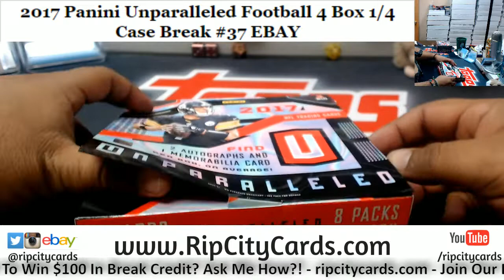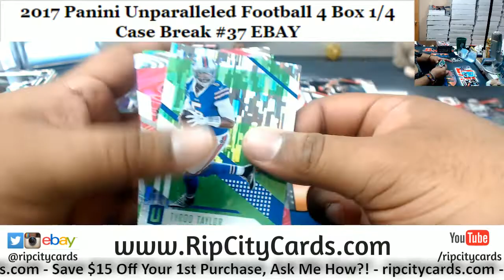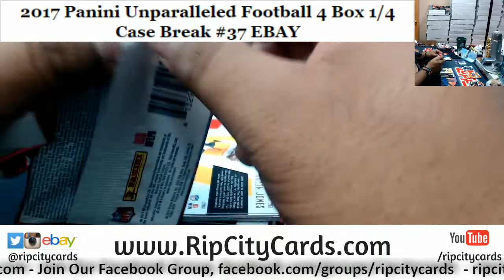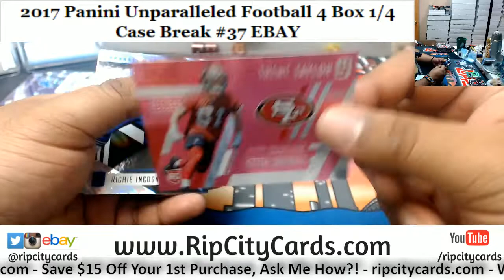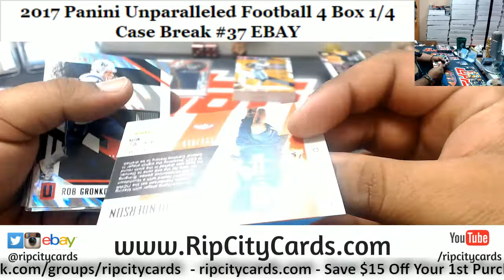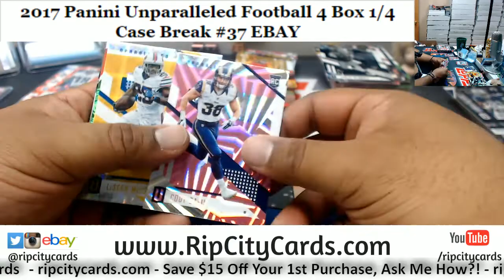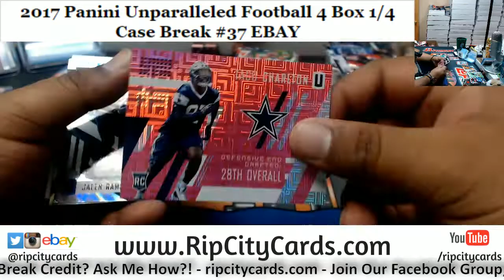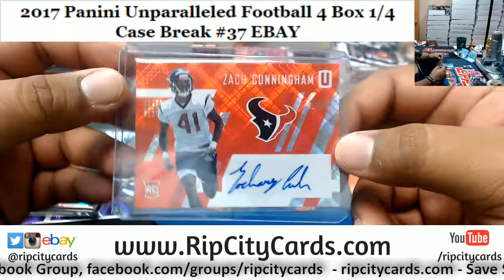2017 Unparalleled Football 4 Box #37 EBAY